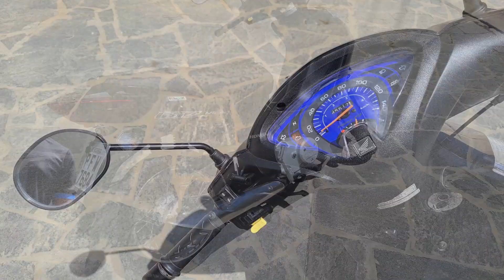Moto de inscrito - BIS 2013 contato (81) 9 9245-4196